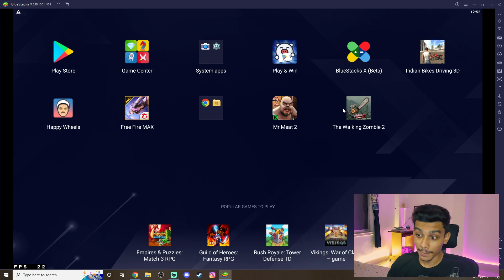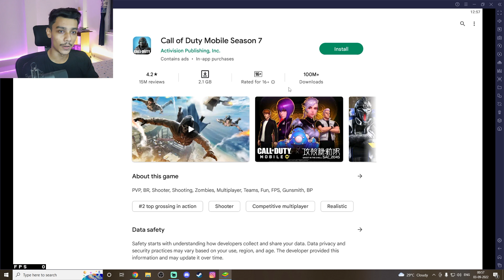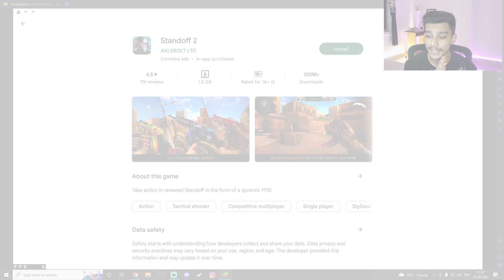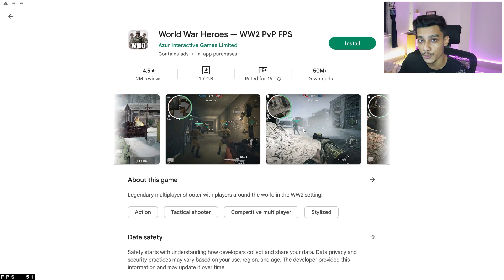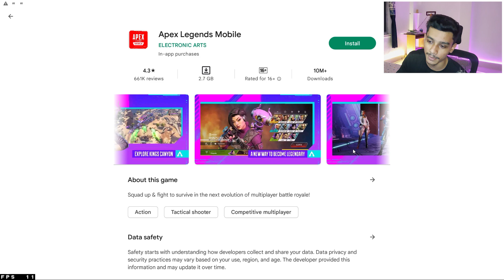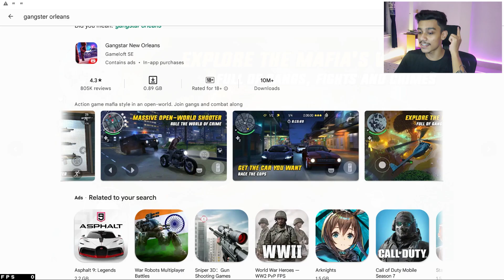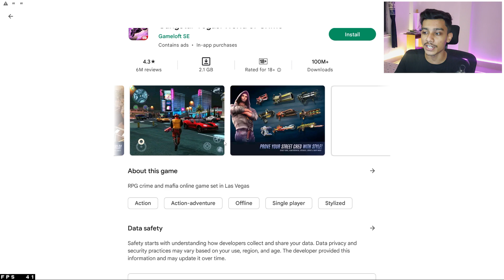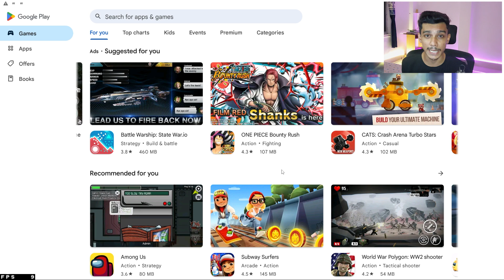Best Free Emulator Games for Low End PC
Top Games to Play in Emulator with High Graphics for Low End PC | Best Alternatives of Free Fire & BGMI to Play in PC | Top Multiplayer Battle royale Games for Emulator | CanIStand

If You Liked Our Video Make Sure To

ABOUT CHANNEL✓

[Can I Stand is a channel where you can find multiple types of games, Gameplays e.t.c. we play to entertain our audience, our motive is not to harm or disrespect anybody through our videos. just watch for fun & entertainment. (Sayantan Dey)]